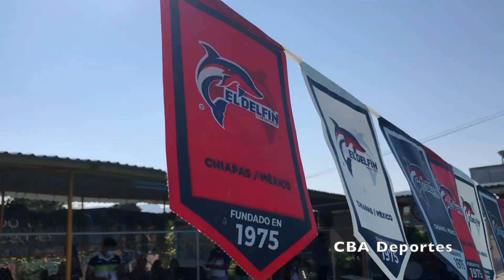Abren Delfines actividad 2023 con 2º Torneo Recombinante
Con el objetivo de fortalecer el aspectos físico y mental, además de corregir aspectos técnicos y checar sus marcas, 74 nadadores del Club Deportivo “El Delfín”, participaron en el 2º Torneo Recombinante realizado la mañana de este domingo en la alberca semi-olímpica del Centro de Entrenamiento en Tuxtla Gutiérrez.

¡DALE CLIK A LA CAMPANA Y CHECA NUESTROS NUEVOS VIDEOS!

En esta primera actividad competitiva del club en el 2023 que fue de manera interna, tomaron parte nadadores de diferentes categorías desde los 5 hasta los 55 años que participaron en pruebas de estilo de combinado, en distancias desde los 100 hasta los 400 metros.

En la prueba de “11 y mayores” del 200 Combinado Individual, Magnolia Albores Bautista obtuvo el primer lugar con tiempo de 3:36.98, en un vibrante cierre. En los 13-14 años, Andrea Cruz Padilla dominó la prueba de los 400 CI con 5:33.03 minutos, mientras que Ximena Garay Solís quedó con la segunda plaza, con 5:41.05.

El mejor tiempo del 2º Torneo Recombinante en la competencia de 400 CI, fue para el nadador José Octavio Pérez Rosales de la categoría de 17 y mayores, con tiempo de 4:47.61. La sesión fue supervisada por Amanda Moguel Rodríguez,  entrenadora en jefe del club.

Al término del evento, el club entregó medallas de participación a todos los nadadores, que se prepararán para el Reto de R-A “Adolfo Solís Muñís”, a celebrarse en febrero en las instalaciones de “El Delfín”.